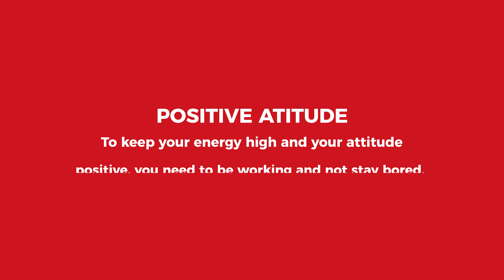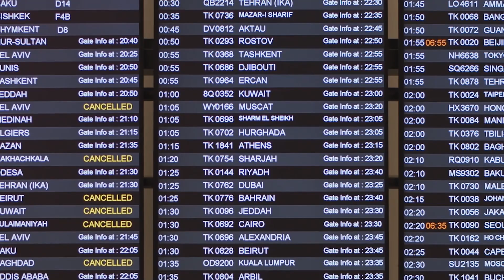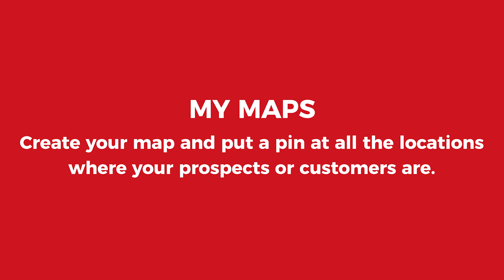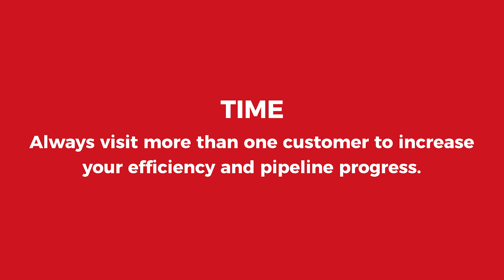Technical Sales Engineer - How to Be More Productive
Technical Sales Engineers have a lot of responsibilities on their plate, in this video I share a tips from our Technical Sales University on how to be more productive. Balancing your workload from prospecting, handling existing customers and trying to still navigate your companies internal processes it can drain your productivity.

Check out our full Technical Sales University with over 10 hours of video lessons

Have you ever found yourself at the end of the day feeling like you didn't accomplish anything? Sales Engineers have to juggle a lot of balls in the air while still feeling pressure from management for sales growth and often times you're working remotely.